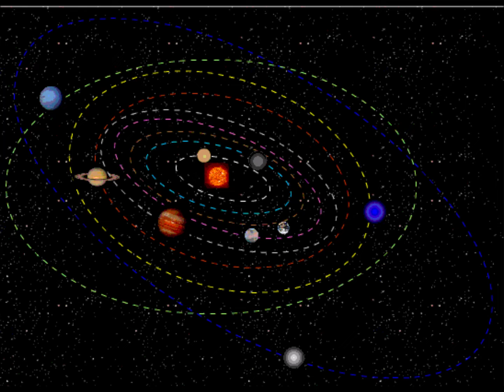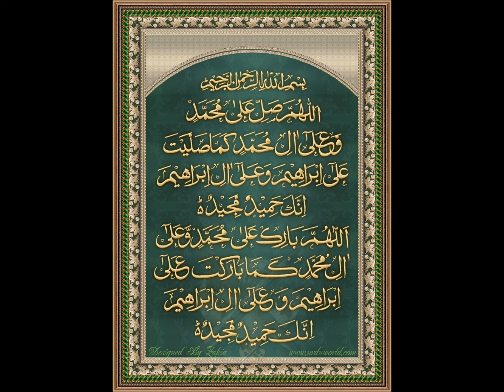Karta Huun Mayn Qnaa´At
Words:
کرتا ہوں میں قناعت
Poet:
Maqsood Ahmad Naseem
مقصود احمد نسیم
Voice:
Abdul Munaaf
عبدالمناف
Sudi Khan
سُودی خان